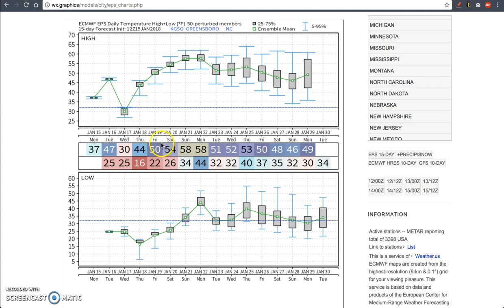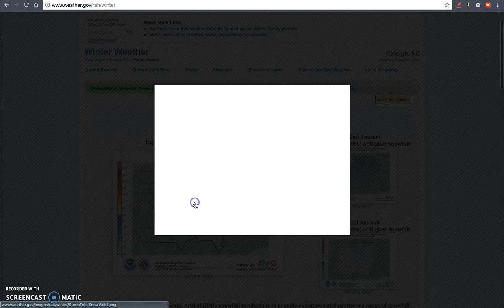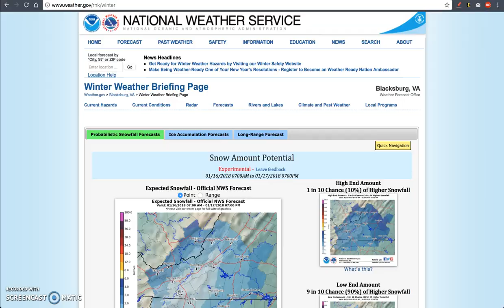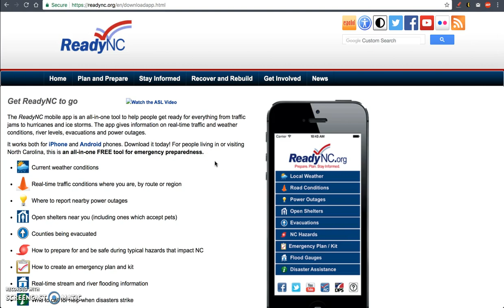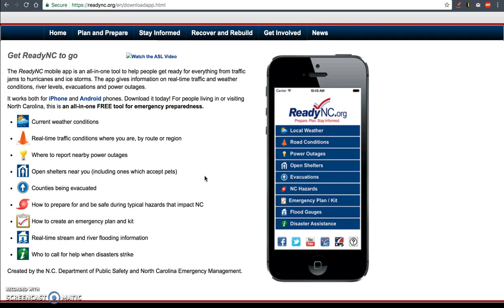Winter Weather Update - January 15, 2018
One-take video regarding some light snow amounting to 1-2" across central North Carolina on early Wednesday morning through Wednesday afternoon.

This is looking like a minor accumulation event, but could have big impacts on the roads depending on road conditions through Wednesday morning and afternoon.